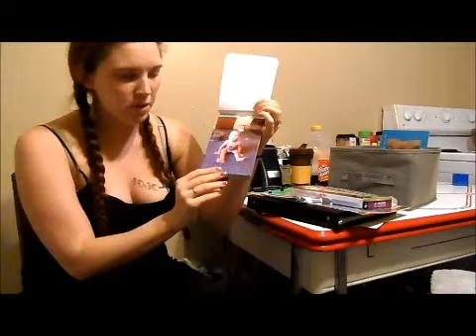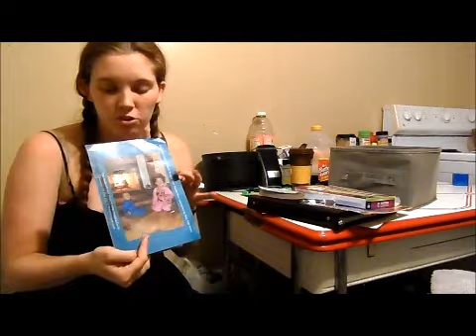prison wife starter tips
tips that I wish I would of had from the start